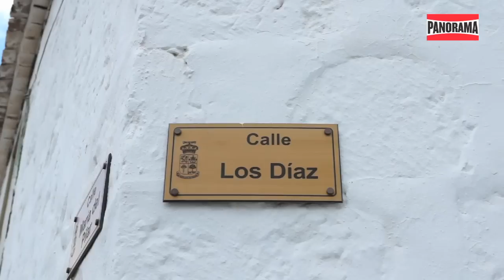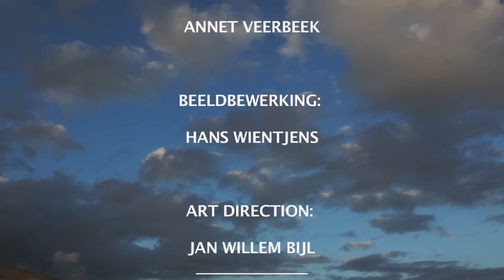The Making Off "Monique Sluyter kalender 2013 Panorama"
Unieke beelden van model Monique Sluyter en fotografen Toonen & Wientjens op locatie in Gran Canaria voor het weekblad Panorama/ Kalender 2013.
Unique video of model Monique Sluyter & photographers Toonen en Wientjens during the making of the Calendar 2013 for the magazine Panorama on location Gran Canaria.